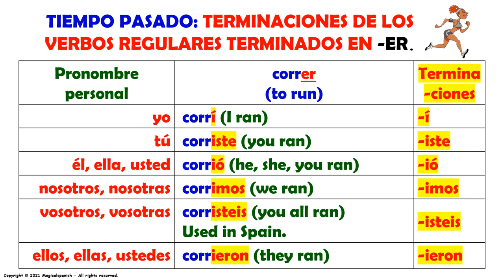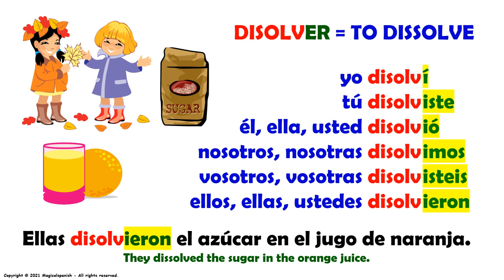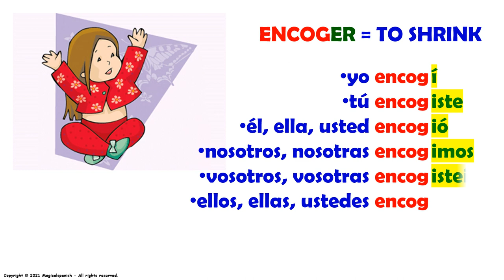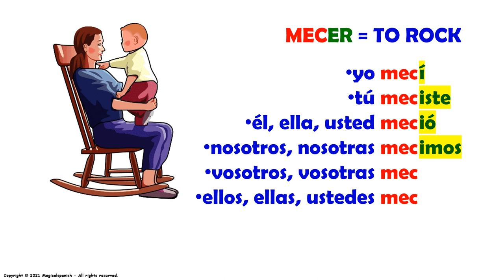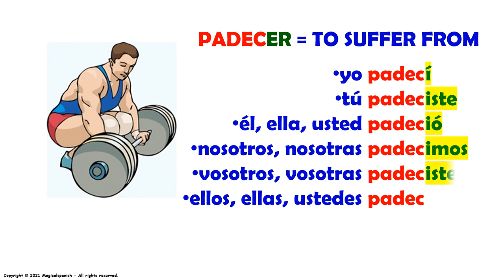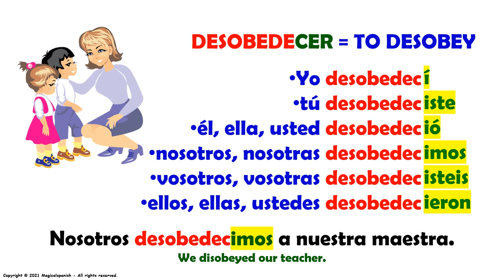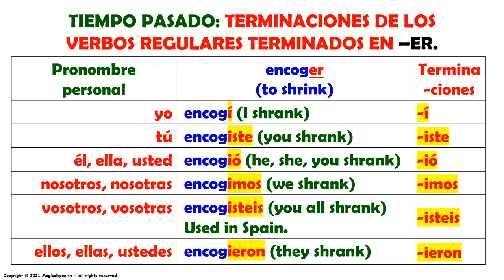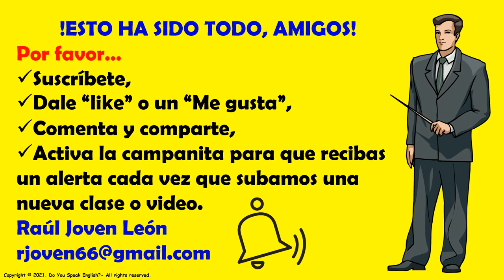#19. El Tiempo Pasado o Pretérito en español, Verbos Regulares terminados en -er